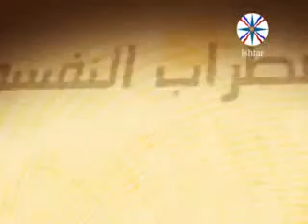سايكولوجي: مع طلاب الجامعات المهجرين